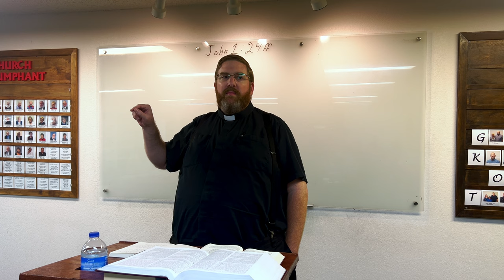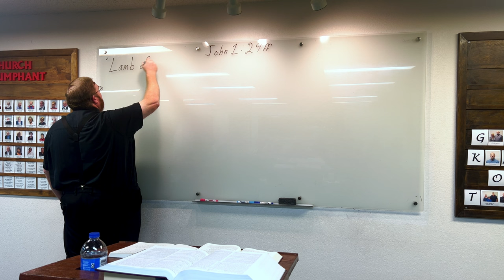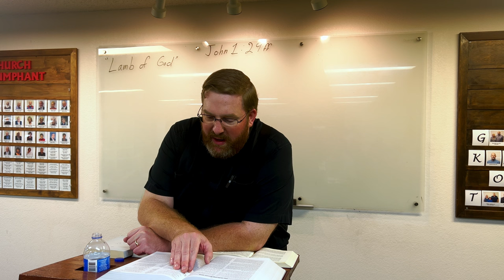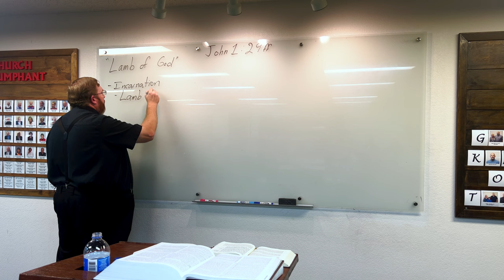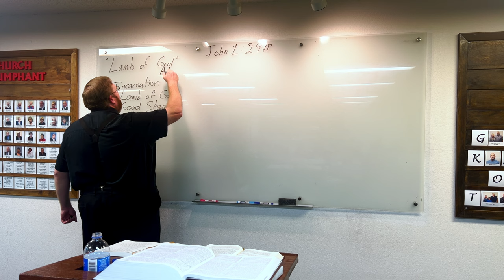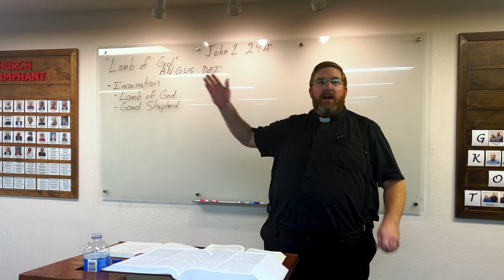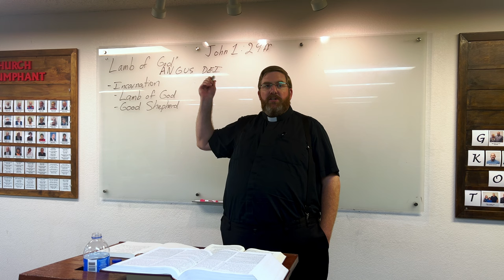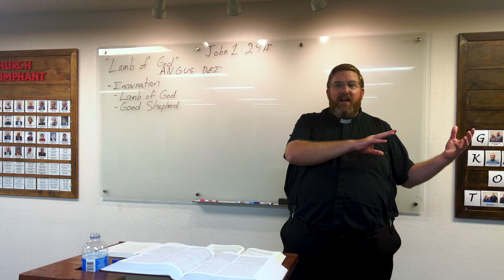John 1:29 -- "Behold, the Lamb of God..."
As John the Baptist is preaching in the wilderness, he points to Jesus and proclaims Him "the Lamb of God, who takes away the sin of the world." Today we find out what this important confession of Jesus is all about. Join us!

If you are enjoying these videos and you live in the Lubbock area, we encourage you to join us in person every Sunday morning at 9:00 am, at 7801 Indiana Ave., Lubbock. It's a lot like the videos here on YouTube but with donuts and you can ask questions.